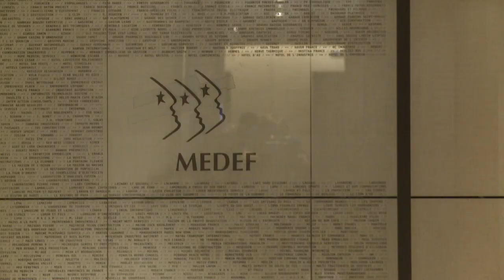Emploi: le patronat "ne va pas assez loin" pour les syndicats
Les syndicats CFTC, FO et CGT ont estimé vendredi à la mi-journée que la taxation de certains contrats courts, actée par le patronat dans la dernière version du projet d'accord sur la sécurisation de l'emploi, n'allait "pas assez loin". Durée: 00:47